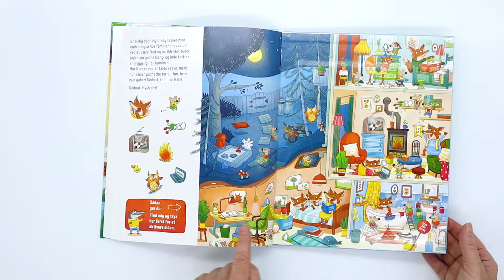Min sjove vrimmelbog med lyde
En kig og find-bog med over 50 sjove lyde gør denne myldrebilledbog ekstra levende! Du skal bare finde de små tegninger i de store myldrebilleder og trykke på dem for at høre de lyde, der passer til.
En supersjov kig og find-bog med lyde.
I Myldreby er der rigtig gang i den! Bilen dytter, fuglene kvidrer, og Bedstefar Bjørn snorker i sin lænestol!